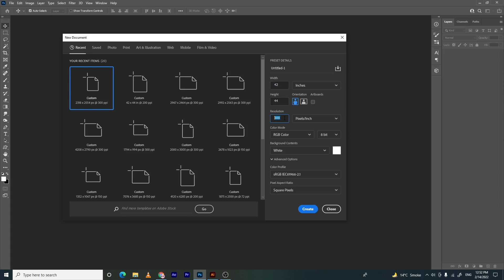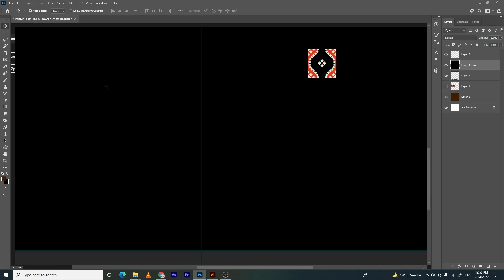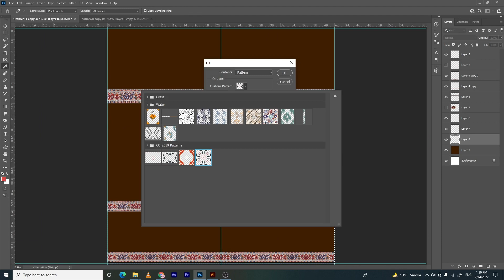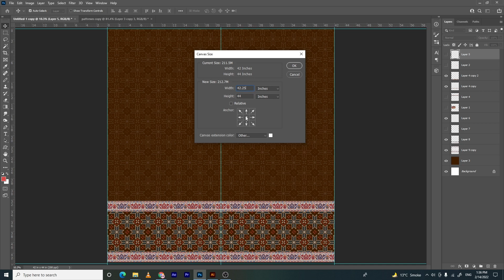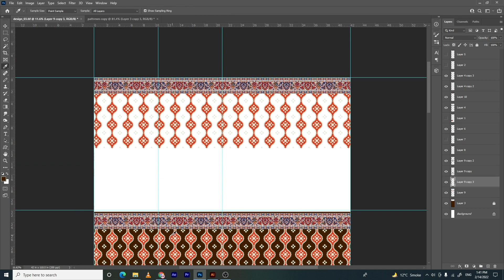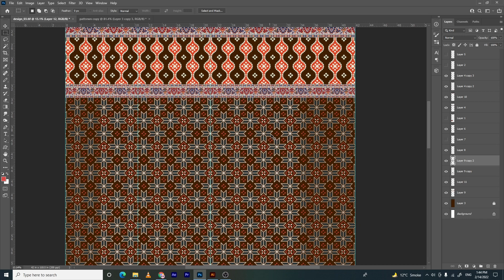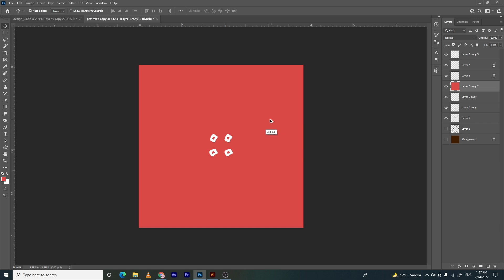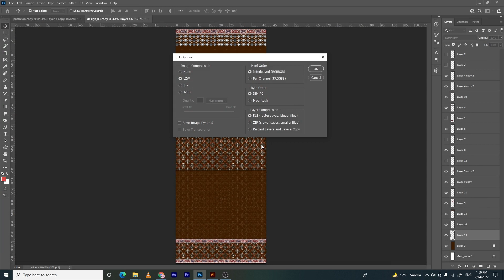chunri design composition | BANDHNI PATTERN DESIGN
BANDHNI or CHUNRI design composition in easy way to set new ideas of apparel design or shirt.